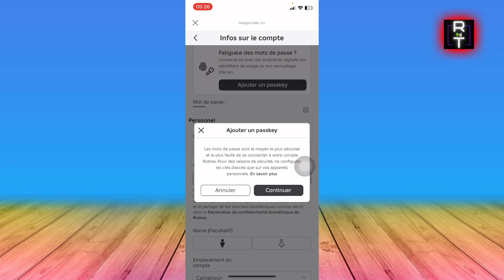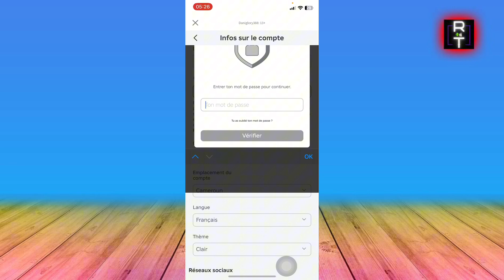Comment Retirer Le Code Pin Roblox ( En 2025 )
Je Vais Vous Montrer Comment Retirer Le Code Pin Roblox